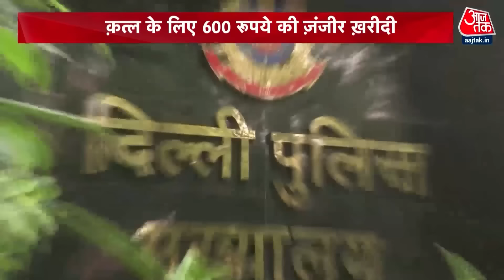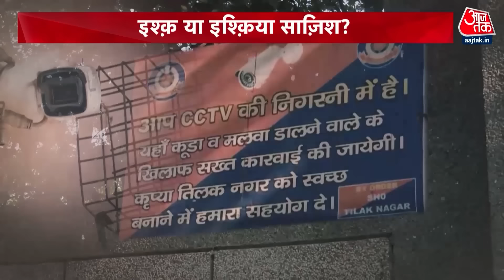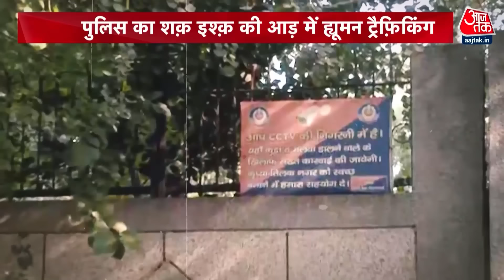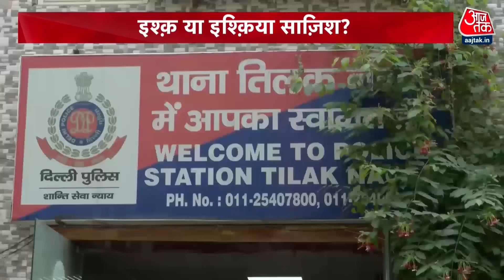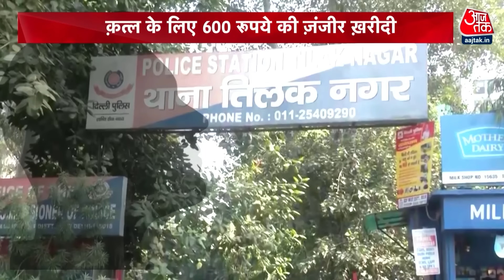Vardaat: Swiss महिला मर्डर में उलझी Delhi Police? | Delhi Swiss Lady Murder | Aaj Tak News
दिल्ली में स्विट्जरलैंड की महिला लीना बर्जर की हत्या मामले में आरोपी गुरप्रीत सिंह ने कई चौंकाने वाले खुलासे किए हैं. कई विदेशी महिलाओं की तस्वीरें आरोपी गुरप्रीत के फोन से मिली हैं. इसी के साथ उसके घर से 3 -4 हथियार, 50 कारतूस, 12 से ज्यादा सिम, 4-5 मोबाइल फोन भी बरामद हुए हैं. पुलिस अब ह्यूमन ट्रैफिकिंग के एंगल से भी इस केस की जांच कर रही है.